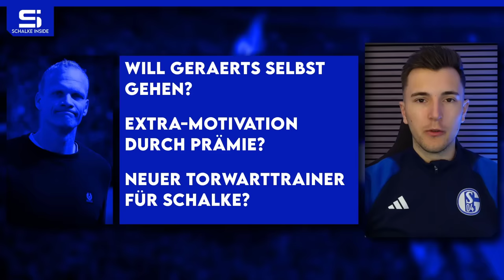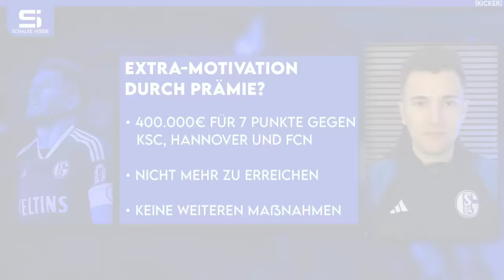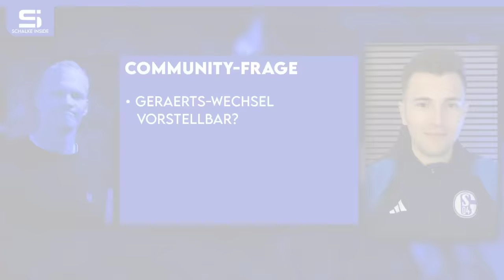Geht Geraerts freiwillig? Extra-Motivation durch Prämie? Kabine zerfleischt sich selbst! | S04 NEWS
00:00 Schalke News
01:05 Personal-Update!
04:03 Geht Geraerts freiwillig?
08:48 Extra-Motivation durch Prämie?
11:40 Neuer Torwarttrainer für Schalke?